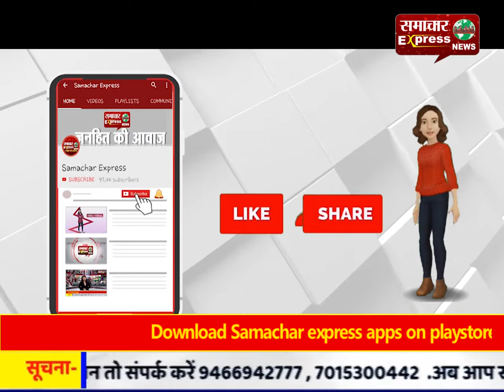कांकेर का सीताफल है खास, दूर-दूर तक पहुंच रही मिठास